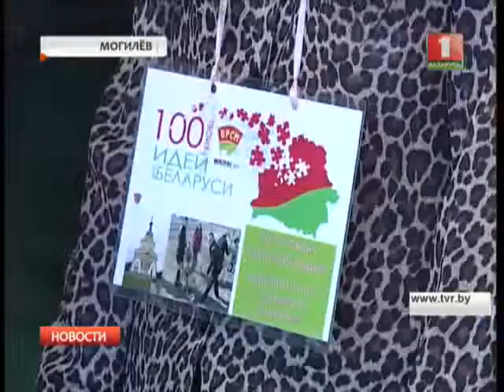В Могилёве стартовал проект "100 идей для Беларуси"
В Могилёве представили около 30 научных разработок в рамках проекта Белорусского республиканского союза молодёжи "100 идей для Беларуси".